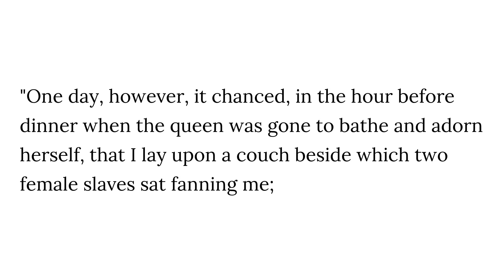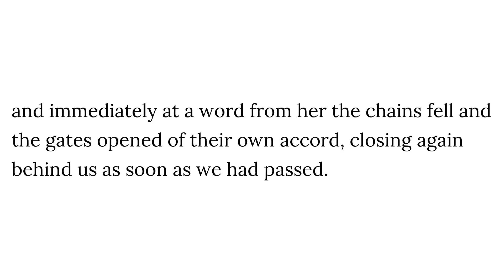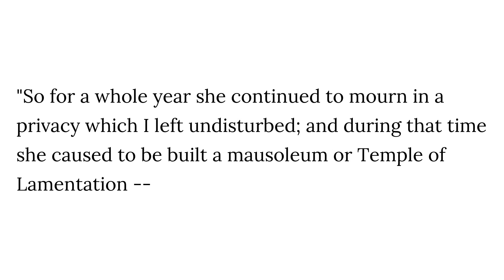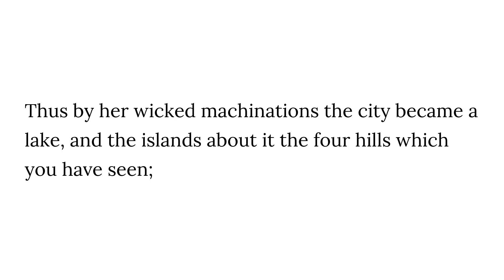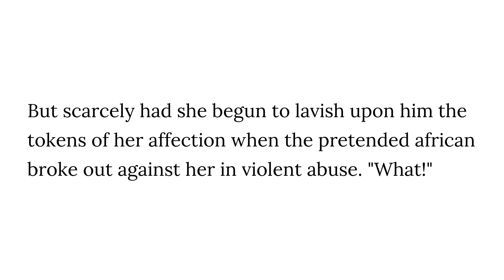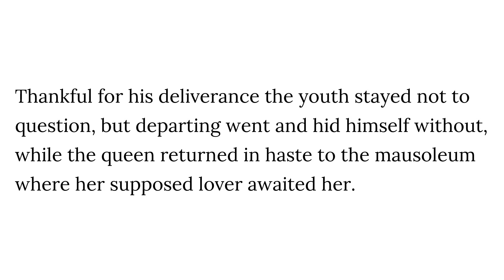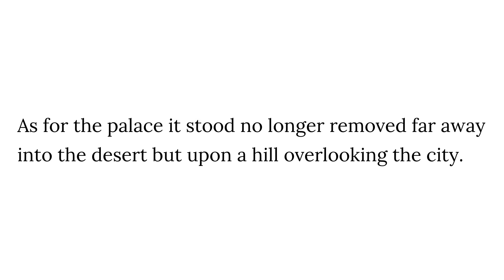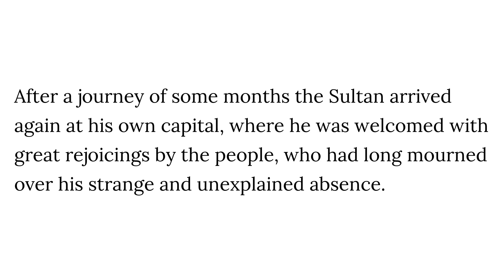The Story of the King of the Ebony Isles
Laurence Housman
Stories from The Arabian Nights